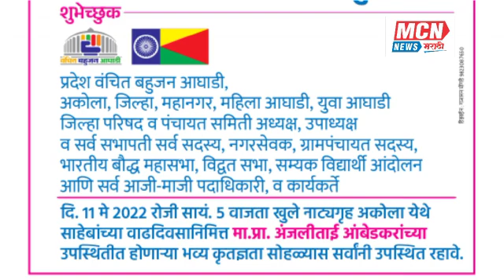श्रद्धेय बाळासाहेब आंबेडकर वाढदिवस अभिष्टचिंतन.